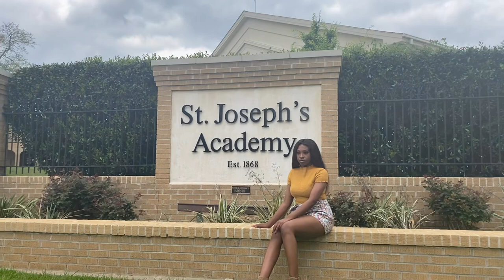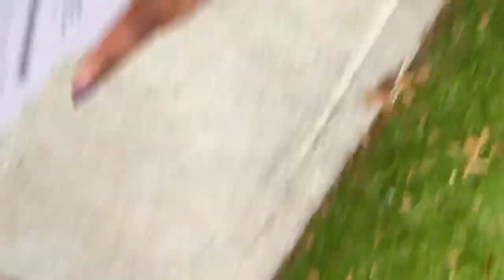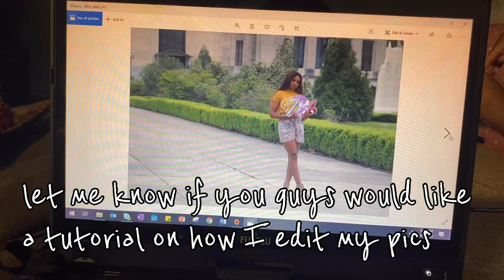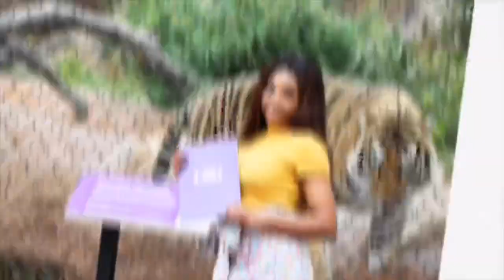GRWM: Behind the scenes of my photo shoot + COLLEGE REVEAL ❤️💜💚